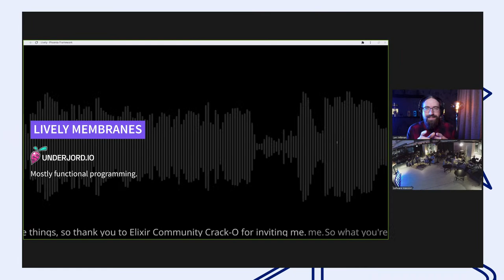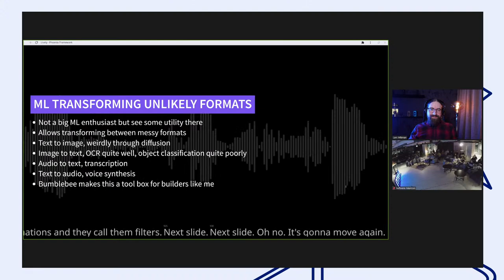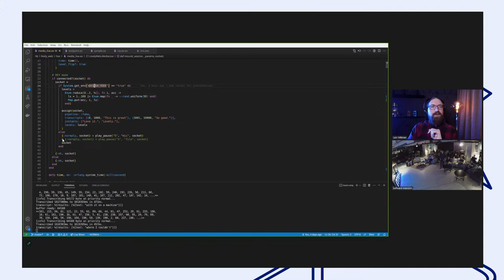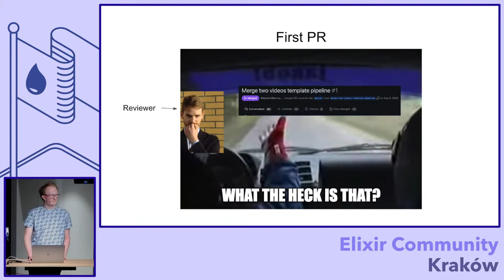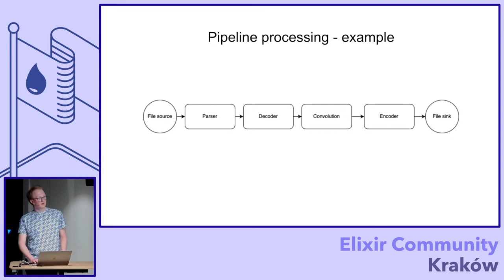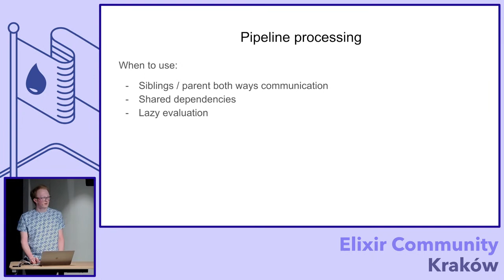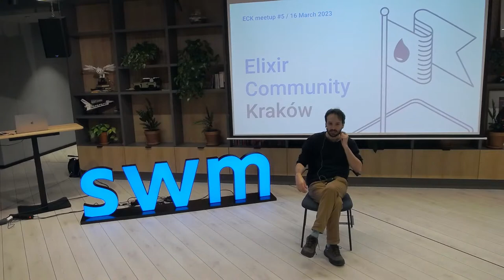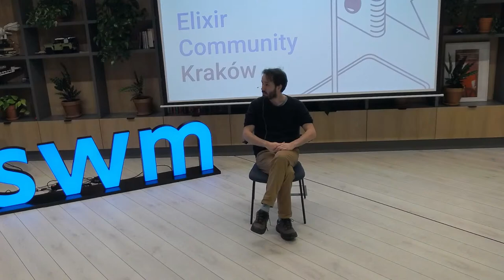Elixir Community Kraków | Meet-up #5 live stream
If you can't join us in Kraków – here's the live stream from our meet-up!

1. Lars Wikman / (Founder of Underjord)
Going beyond video with Membrane?

2. Wojciech Barczyński / Software Mansion
Functional, object-oriented, and concurrency design patterns in Elixir

3. José Valim / Creator of Elixir, Chief Adoption Officer at Dashbit
Q&A session